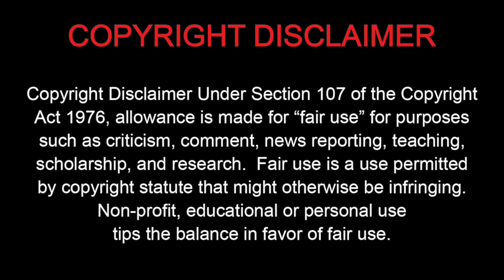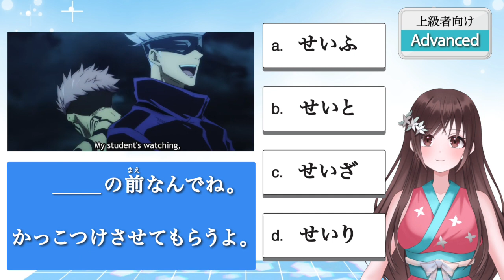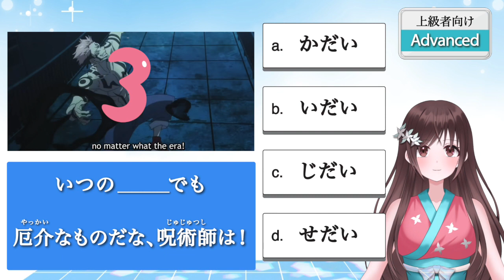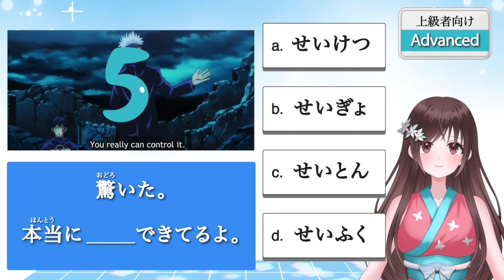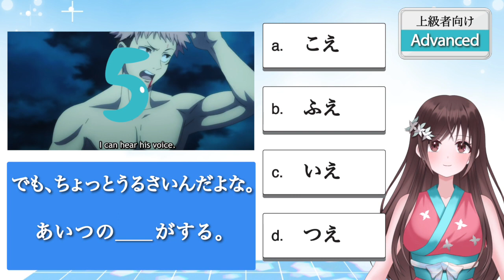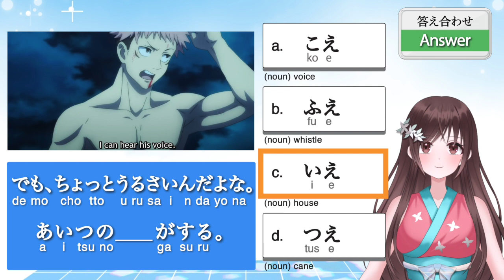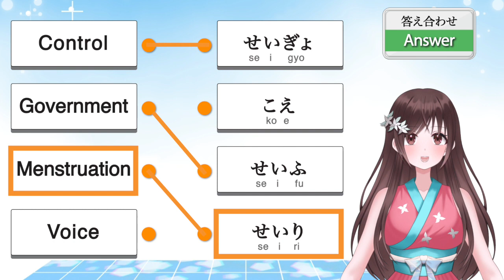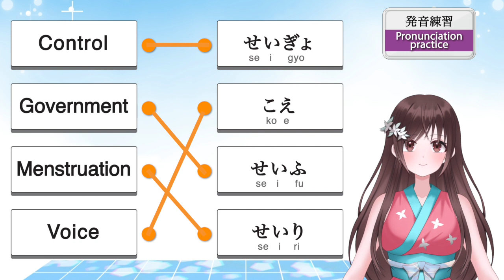Learn Japanese with Satoru Gojo | Jujutsu Kaisen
Today, I chose the scene where Gojo fights against Sukuna.

As the strongest sorcerer, Gojo’s skills are exceptional in all aspects.  His cursed energy is overwhelming.  Also, his martial arts technique is amazing.  The fast and accurate attack using his long legs in close combat is especially beautiful.  I agree that Gojo is super cool, but honestly I could not stop staring at Megumi in this scene.  Look at how he holds the paper bag behind Gojo! Sooooooo cute!

TIMELINE
00:00 Intro
01:29 Question1
03:47 Question2
05:50 Question3
07:40 Question4
10:10 Match words quizzes
13:41 Word search puzzles
16:21 Outro

[Question1]
A せいふ　政府：(noun) government
B せいと　生徒：(noun) student, pupil
C せいざ　星座：(noun) astrological sign
D せいり　生理：(noun) period, menstruation

[Question2]
A かだい　課題： (noun) homework, assignment
B いだい　偉大 ：(noun) greatness
C じだい　時代：(noun) era, period
D せだい　世代：(noun) generation

[Question3]
A せいけつ　清潔：(noun) cleanliness
B せいぎょ　制御：(noun) control
C せいとん　整頓：(noun) orderliness, arranging neatly
D せいふく　制服：(noun) uniform

[Question4]
A こえ　声：(noun) voice
B ふえ　笛：(noun) whistle
C いえ　家：(noun) house
D つえ　杖：(noun) cane